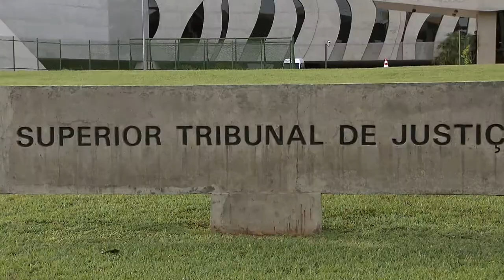Clique STJ - Internação Adolescente (03/04/2018)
Superior Tribunal de Justiça aceita pedido de internação compulsória de adolescente em clínica de recuperação de Governador Valadares, em Minas Gerais.